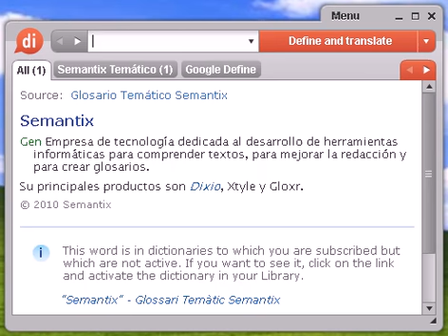Definición de palpar